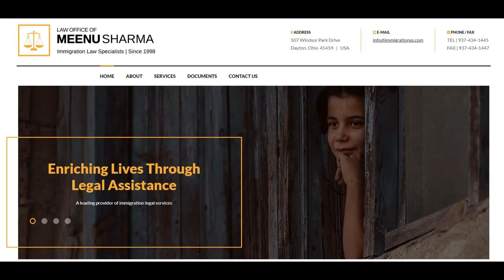Nick's DPL 2021| 3 Days to go| Fairborn Flickers| Tennis Ball Cricket| Dayton Cricket| Cricket Lover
Hello all Dayton Cricket Lovers,

In this video we present  you the team review for Fairborn Flickers in Nick's Dayton Premier League 2021. This is our expert's opinion for the best playing 9 on the field but they have replacement for all the players.

We are supporting local Dayton community with our customized trophy. Please visit TJ Award Company located at 3792 Dayton Xenia Rd, Beavercreek, OH 45432 if you want a customized trophy.

Next we have two cosponsors. First is Law Office of Meenu Sharma & Anderson Williamson Insurance.

We have so many businesses from the local community who came forward to support cricket in Dayton Ohio. I have listed them in the video.

The Winds Cafe
Maverick Cricket
Prem's Chennai Delight
Bombay Bazar
TekSalt Solutions
Beavercreek Cricket Club
Dr. Vivek Patel
Hometown Pharmacy
Crossroads Biryani and Grill
Shree G Grocers

We present you the official logo of Nick's DPL 2021 and all franchise owners. For you logo requirements please please communicate with the designer who designed the logos for this league.

Thank you all for supporting my you tube channel. Please share with your family and friends.